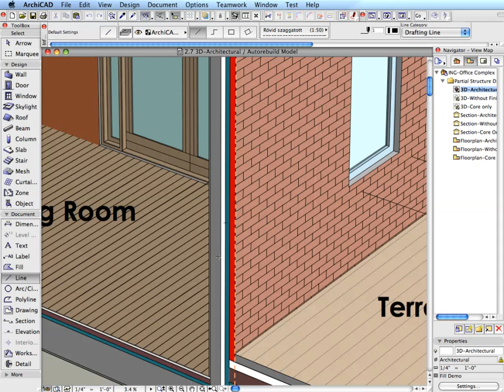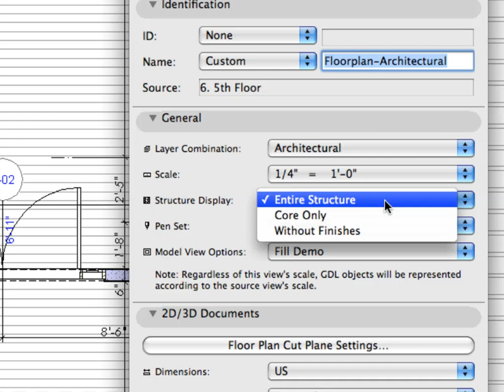ArchiCAD 12 New Features - Partial Structure Display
This function enables users to work in the rich composite structure environment of walls and slabs while being able to easily coordinate the load-bearing structure with engineers.  Showing and exporting only the load bearing (core) structures, instead of filtering these structures out of the whole model one by one, have great advantages when communicating with other disciplines like structural engineers.